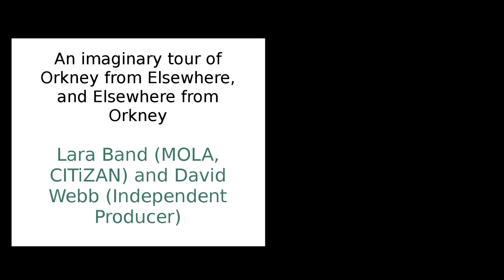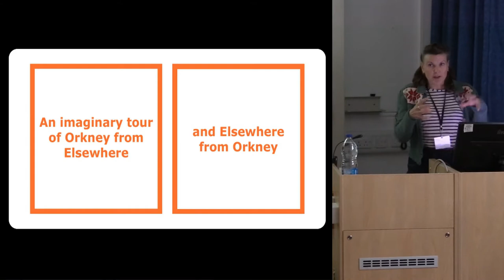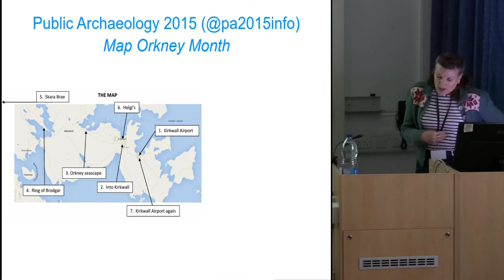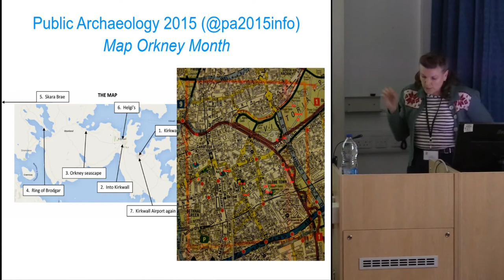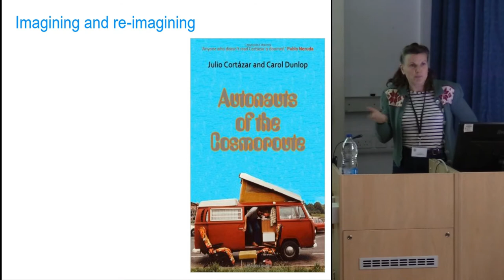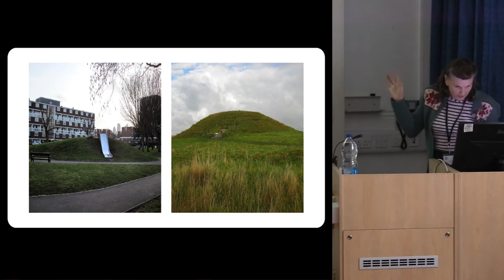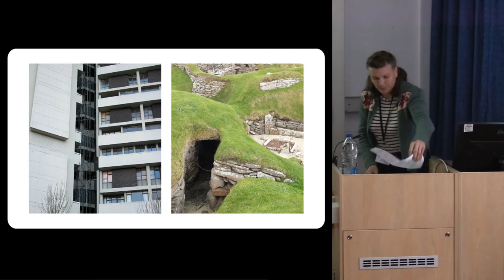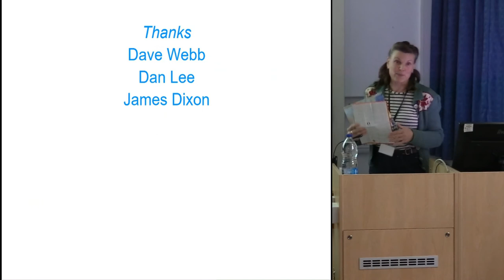An imaginary tour of Orkney from Elsewhere, and Elsewhere from Orkney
The collaborative film/installation An imaginary tour of Orkney from Elsewhere, and Elsewhere from Orkney, showing in the Sightations Exhibition, was put together following participation in Map Orkney Month in 2015, Elsewhere being London. Our installation juxtaposes the two tours of the same place, one imaginary and one real. The act of mapping Orkney in London led us to places we would not normally go and to a consideration of differences and similarities between the parallel destinations; remapping in Orkney allowed for a re-examination of these ideas. The installation itself opens the way for further exploration of themes including as use, mass, materials, space, place, sound and experience. This paper looks briefly at the reasoning behind the method of mapping and presentation, the ideas it engendered and where it might go in the future.

Lara Band, MOLA, CITiZAN; and David Webb, Independent Producer